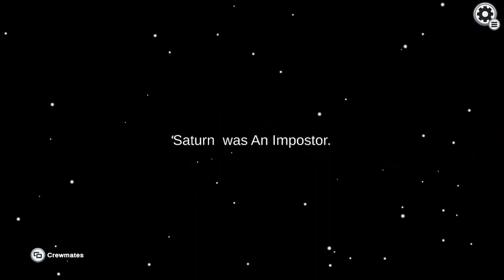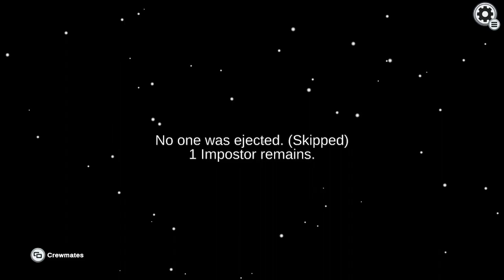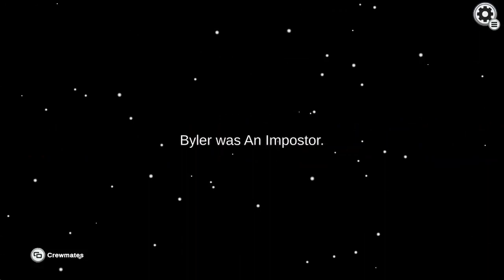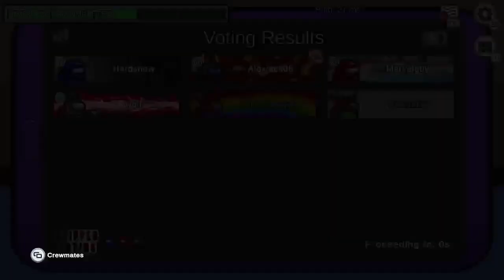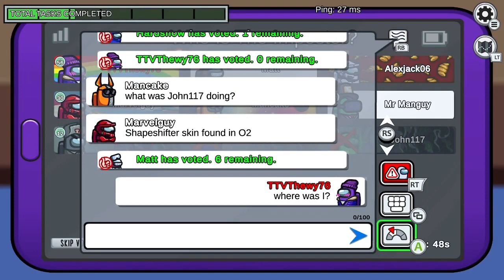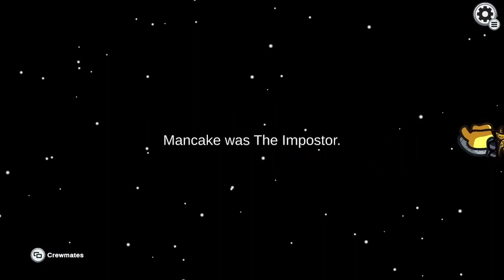Two Among us streams in one video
two among us streams in one video, among us funny missing around, one of best and funniest among us videos i made with random people! Among us with random people again Snapchat: ttv_thewy76 one of my best among among us streams yet, back with regular among us and among us hide n seek again, thanks for watching my among us vods video, among us gameplay watch my stream every Saturday on twitch theirs a link in the description to my twitch, hope you like the gaming videos, if you missed the stream I always upload my streams on youtube so you don't miss out, comment any video ideas u have for me to make and I will try to make the vids, hope you liked the video, make sure to like and subscribe see u next time bye